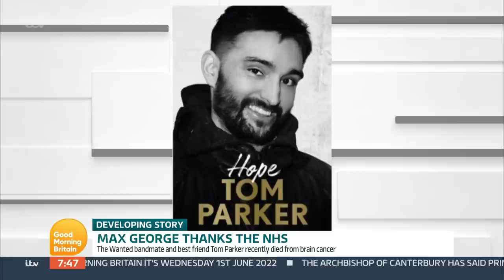The Wanted's Max George Opens Up About How He's Coping Following The Passing Of Tom Parker | GMB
It's been a very difficult couple of years for The Wanted with the death of Tom Parker and health struggles for Max George. Max will talk about his experiences of being cared for by the NHS personally with his mental health struggles and a perforated eardrum.  He also wants to give thanks for the care his best friend and bandmate, Tom Parker, received in recent months. This is ahead of Thank You Day on 5th June, when Max will be encouraging the nation to say thank you to NHS staff and carers. Max has joined forces with O2 to show gratitude to our amazing healthcare professionals.